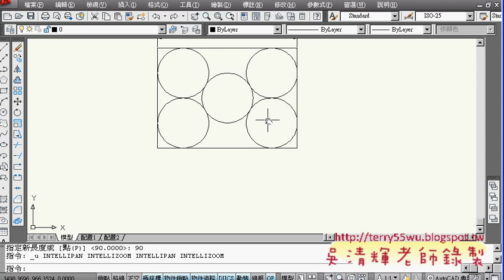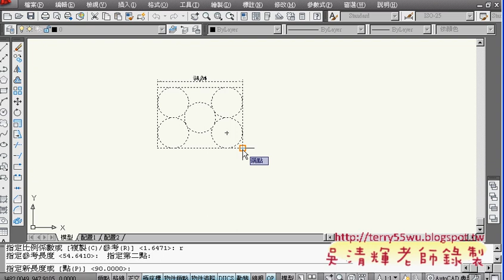39練習03(AUTOCAD2010_2D入門_吳老師提供